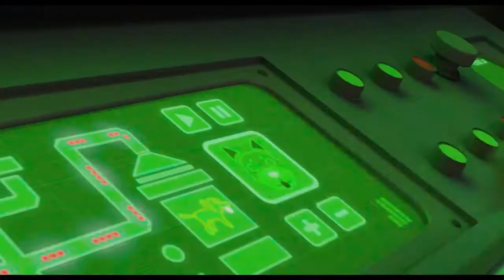100% волк — Русский трейлер #2 (2021)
Русский трейлер : 100% волк #2 (2021)
Оригинальное название : 100%Wolf
Слоган : «Каждая собака в душе волк»

Дата выхода в мире : 19 марта (2020)
Дата выхода в РФ : 8 апреля (2021)

Жанр : мультфильм, комедия, фэнтези, приключения, семейный
Страна : Австралия, Бельгия
Дистрибьютор : «Ten Letters», «Наше Кино»

В ролях : Илай Суинделлс, Самара Уивинг, Джай Кортни, Руперт Дегас, Риз Дэрби, Джерра Райт-Смит, Джейн Линч, Адриан Дафф, Лорен Грэй, Акмаль Сале и др.

Роли дублировали : Александр Гудков, Ольга Бузова.

О мультфильме : Фредди Люпин, потомственный наследник династии оборотней, попадает в большой конфуз, когда на его 13-й день рождения он вместо устрашающего волка превращается в... пуделя. Сможет ли Фредди вылезти из своей розовой шкуры и доказать, что он — настоящий волк?